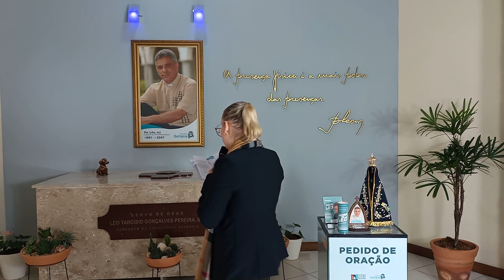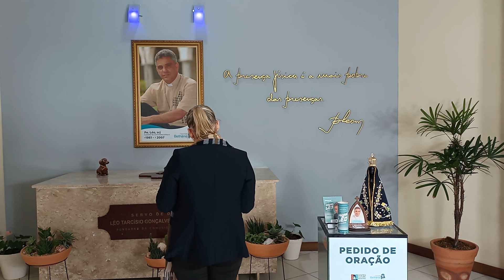Novena do Padre Léo - O Senhor Está Contigo - 4° dia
Novena pela beatificação do Servo de Deus Padre Léo de Bethânia

4° dia
Tema: O senhor está contigo
Queremos convidar você para rezar conosco, com fé e confiança, pedindo a intercessão do Servo de Deus Pe. Léo pelas nossas causas.
Estaremos aqui de 26/07 à 03/08 Apresentada por Nereu Meurer e Marcia Peixe
Aguardamos você com muita alegria.
📍Não esqueça de convidar alguém e compartilhar para que mais pessoas sejam abençoadas.
📍A Comunidade Bethânia é chamada à evangelização e restauração de homens e mulheres que desejam voluntariamente mudar seu estilo de vida, na luta contra a dependência química e do álcool.
Para cumprir sua missão, ela vive da providência divina, por meio de doações daqueles que desejam fazer a diferença na vida do próximo e colaborar com a missão de restaurar vidas.
💙Seja um amigo(a) de Bethânia. Faça seu cadastro agora mesmo e nos ajude na missão de Restaurar vidas
💙A Loja Bethânia oferece para você produtos personalizados do Padre Léo e da Comunidade. Adquirindo nossos produtos você estará nos ajudando a manter a missão. Acesse o link e conheça nossa loja